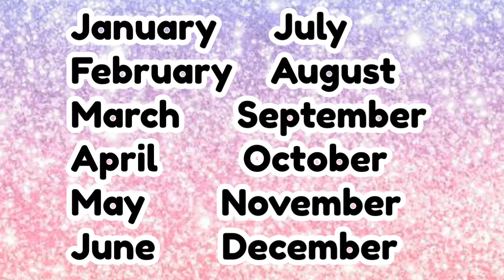Choose your birthday month and see your birthday suit👚😙😘